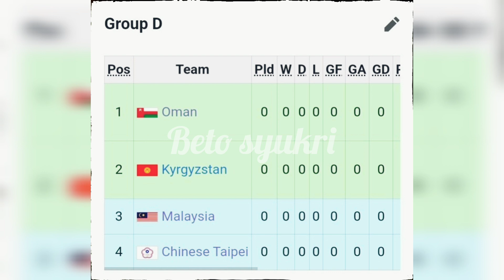KIM PAN GON TERIMA MASAGE KRITIKAN DARI INDIVIDU TAK DIKENALI • MALAYSIA PERLU BANGKIT SEGERA •